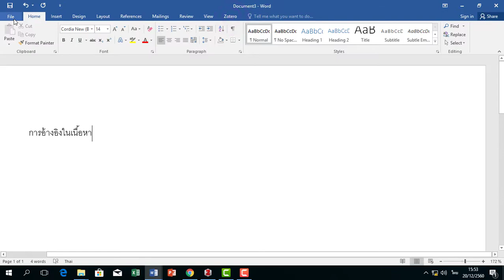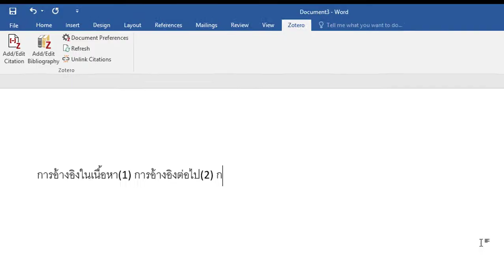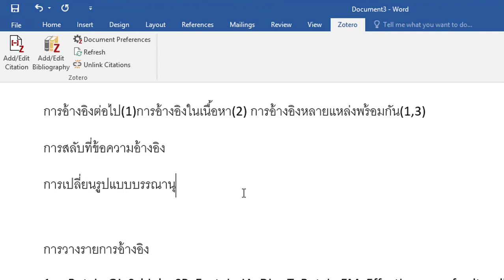Zotero - การอ้างอิงในเนื้อหา